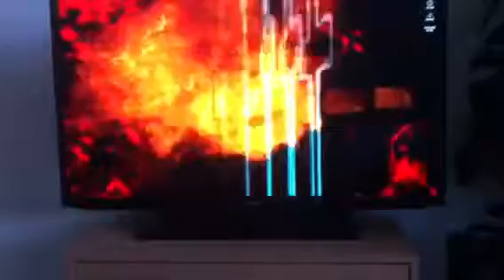Tomas michalauskas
Tomas